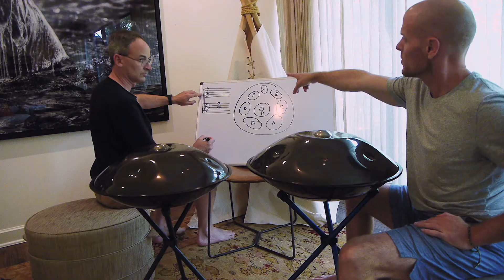Dave from Dii Teaches a Student How to Play Handpan in a Week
Dave from Dii spent some time with a new student to teach him how to play handpan in a week. This newbie didn't have any experience playing handpan, but Dave was up for the challenge! With his own unique method he’s developed to teach students quickly, Dave introduced this student to this extraordinary instrument with great results. He allowed for the newbie to go at his own pace, while also providing the instruction and skills necessary for him to move to the next level. What happened next is amazing!